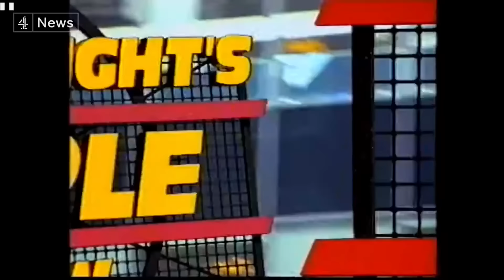BBC Radio DJ and broadcaster Steve Wright dies aged 69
DJ Steve Wright, who presented programmes for BBC Radio 1 and Radio 2 and was for more than four decades, has died at the age of 69.